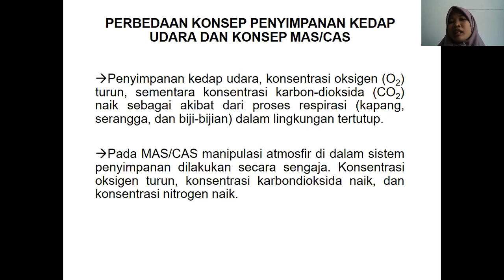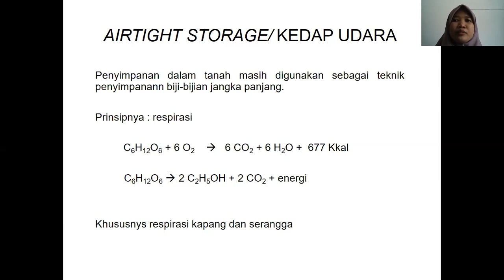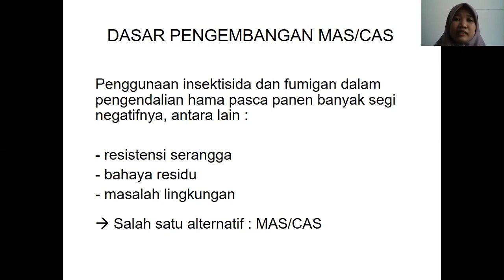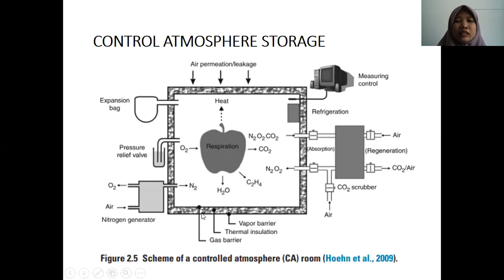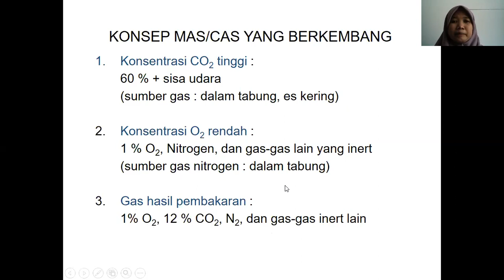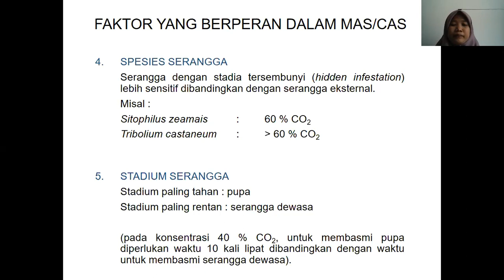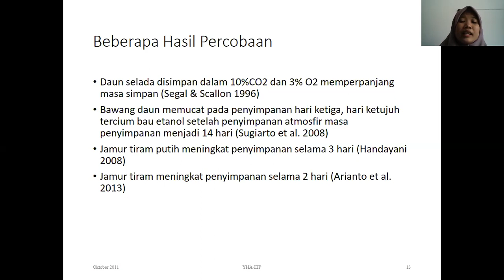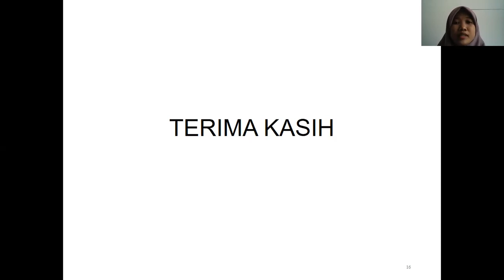TEKNIK PENYIMPANAN KEDAP UDARA DAN MAS-CAS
Assalamualaikum. Berikut adalah video kuliah Teknologi Penyimpanan dan Pengemasan bab 11. Semoga penjelasannya bisa dipahami ya. Kalau ada yg ingin ditanyakan bisa langsung di kolom komentar :)